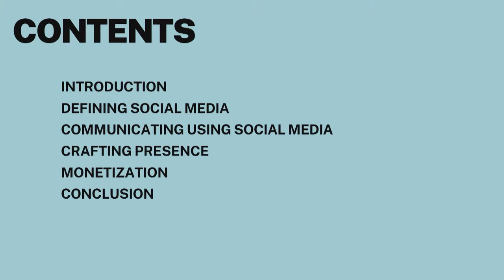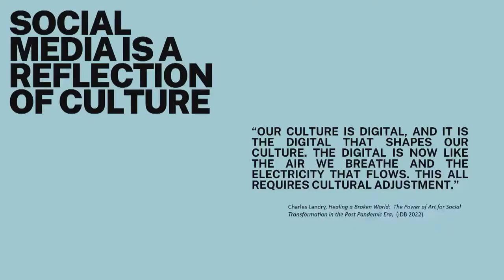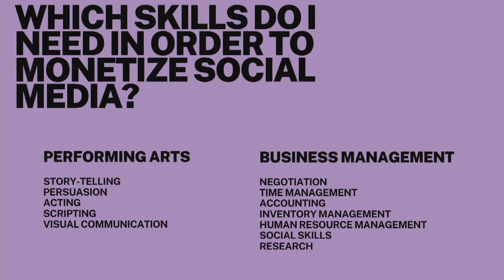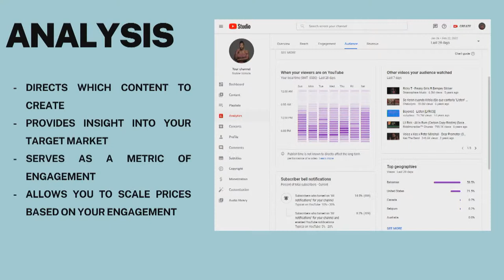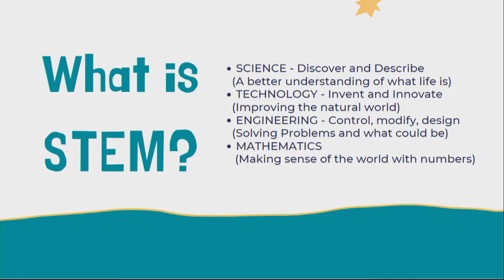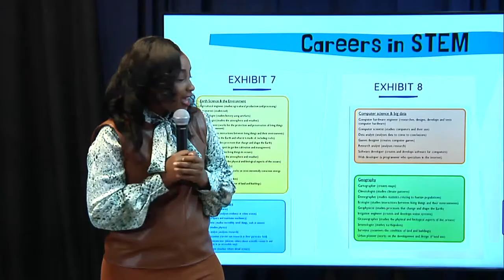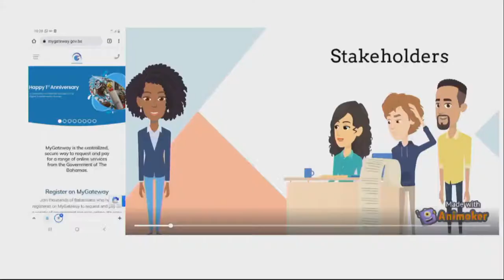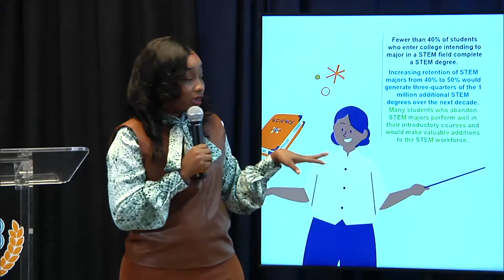The Ministry of Education and Technical and Vocational Training Host Virtual Student Career Seminar.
The Ministry of Education and Technical and Vocational Training Host Virtual Student Career Seminar Wednesday, February 23, 2022 at 9:30 AM EST.